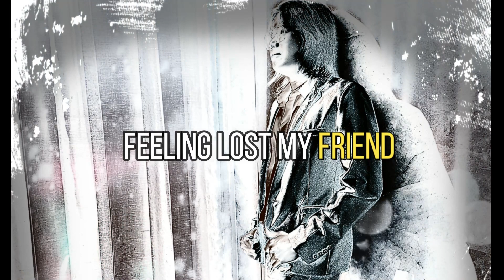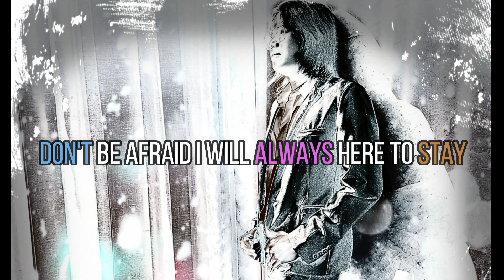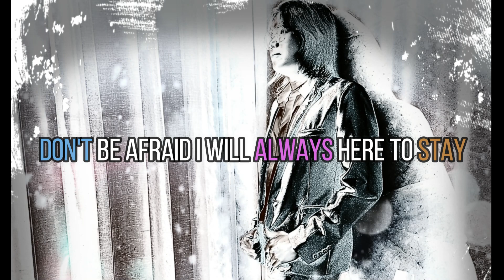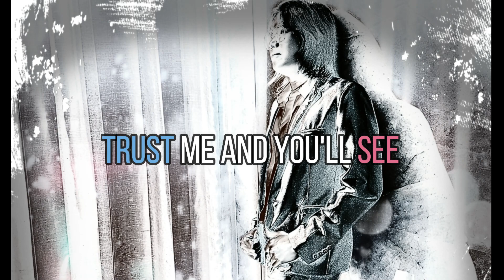NOT IN VAIN (Original Song) _ Lyric Video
"SOUL ASPIRATION ALBUM"

Music, Lyrics, Arranged & Produced by Alfred B. Erica
Recorded all instruments & Vocals in my Old School Desktop..

Use Headset for Better Sound Quality..

All Instruments are all Recorded in my Home Basic Studio Recording.
For Fun and Passion only. Software used SONAR Platinum.
A Newbie in video editing. Just for fun too.. .

BIAS Effects
Akai Mini MPK
Audient iD4
Filmora 9
Green Screen
Ozone 9 Mastering
Waves Plug ins
Red Compressor
Guitar Effects _ BIAS Effects 2 Standard
My Custom Electric Guitar
Custom Bass Guitar
Fender Japan David Gilmour Stratocaster
Audio Interface _ Audient ID4
Speaker Monitors _ Presonus E3.5
Guitars _ Customized Bass, AKAImini, Fender Acoustic
                 & My Signature Electric Guitar "Imminent Scheme Project"
Desktop _ a 6 Year Old Desktop Dual Core _ Always Crashing!.